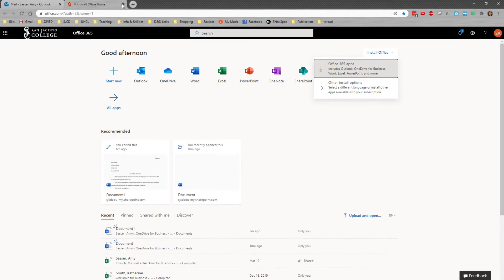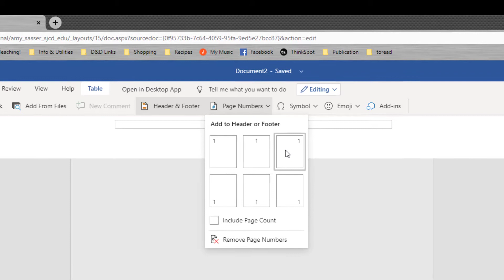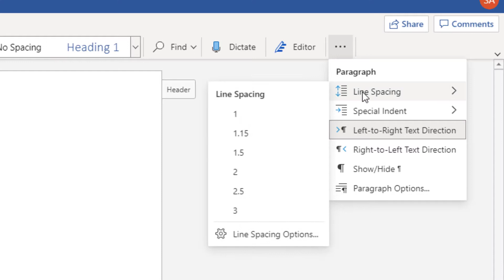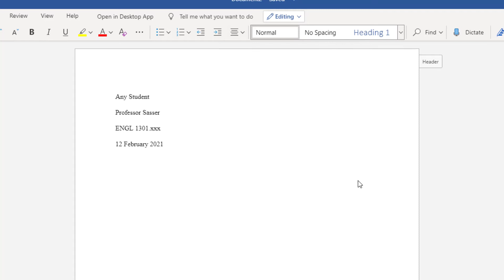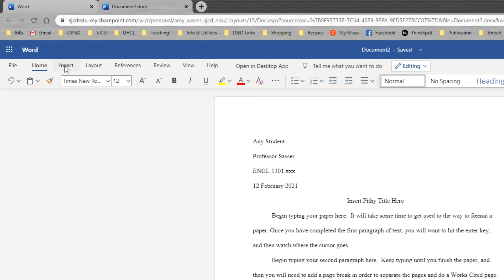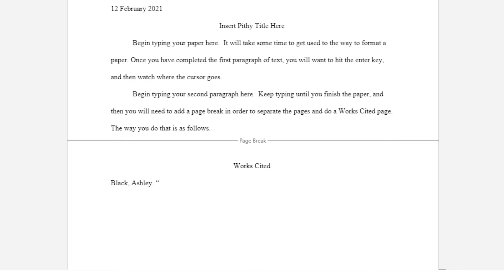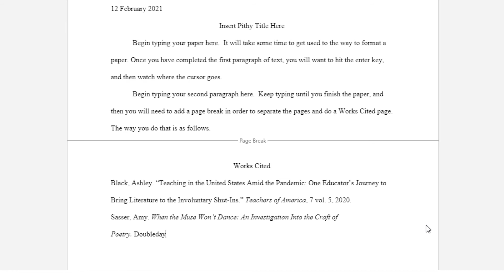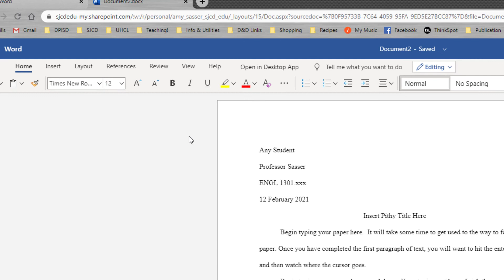Setting Up MLA in Word Online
This video shows how to set up a blank document to create an MLA-style paper when using the online version of Microsoft Word.